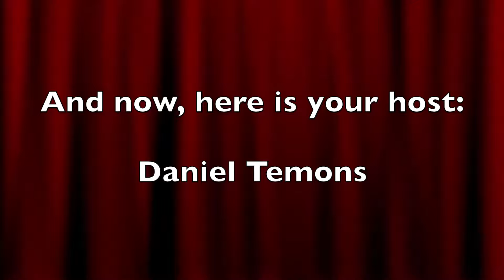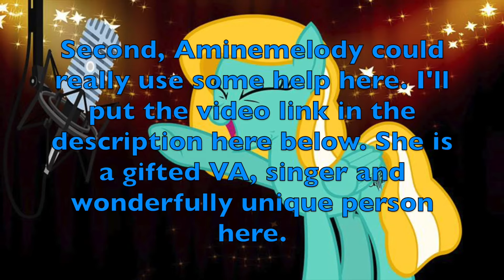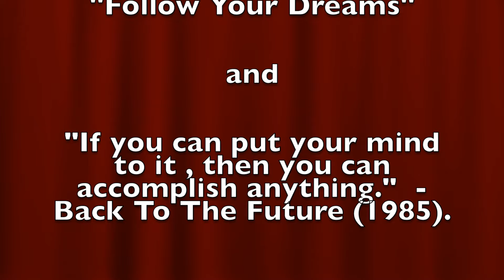Change of Plans and Other Updates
Hello everybody. Now today, this video is about "Change of Plans and Other Updates". Anyways, this video is just a remake of the original, but it had to be change, because of me forgetting somebody's picture and being credited into it as well. So, my apologies to everyone here.

That is all. If you have any questions or would like to comment on something, please make sure to leave your comment in the comment section below and don't forget to like this video, subscribe to my channel on YouTube, Support me on Patreon, Look at my Facebook Page of my "YouTube Channel" and Follow/Friend me Google. With that said, I am Daniel Temons of the Dan Temons YouTube Channel saying, "Follow Your Dreams" and I hope that of you will have a wonderful and terrifically awesome day. See you later everybody.